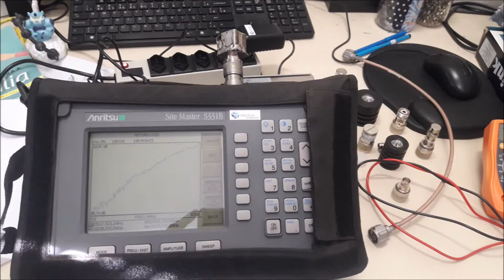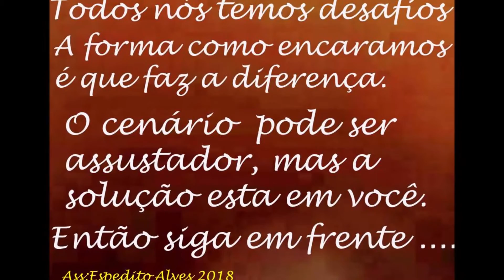MELHOR AGORA SITE MASTER BIRD KIT DE AFERIÇÃO CALIBRAÇÃO ! ENGENHARIA SERGTECH SERGTEC